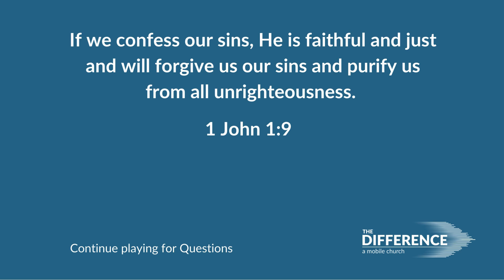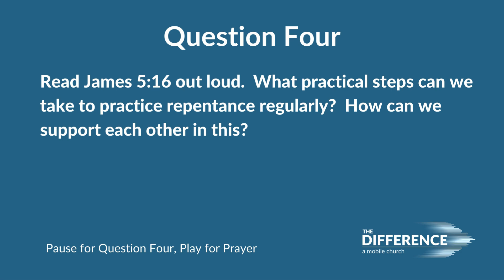You Can Stop Sinning!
In this Part Two Video, Pastor Matt discusses how repentance is an integral part of your walk with Jesus. You can overcome sin in your life and repentance is more than a single act—it's an ongoing process of turning our hearts towards God and away from sin.